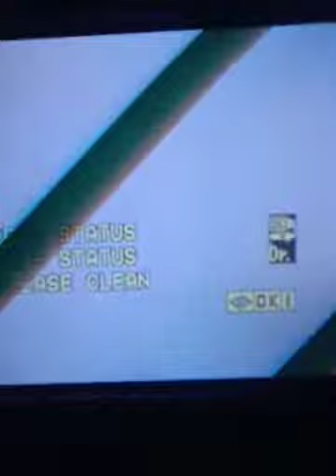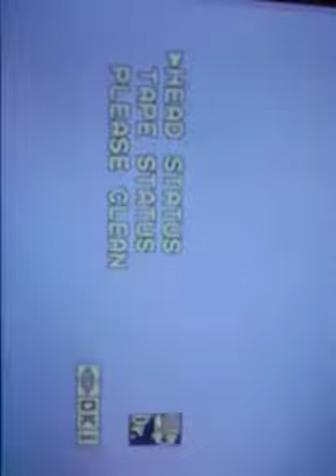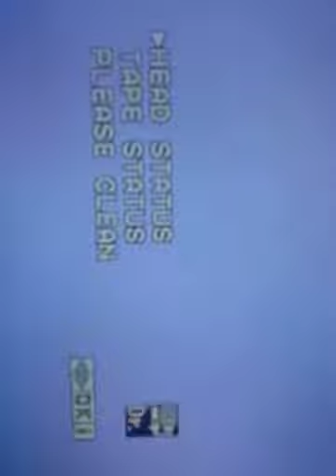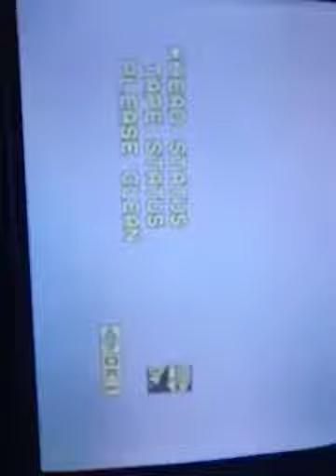1997Sant Avtar Singh Ji Dhulkot Wale Nanaksar frizano America